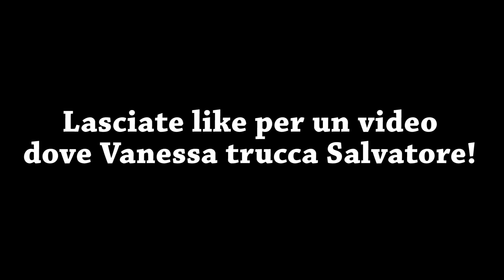MAKE UP MY GIRLFRIEND CHALLENGE ! - TRUCCO LA MIA RAGAZZA !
Hey Guys! Salvatore ha pensato di fare questa challenge, dove prova a truccare la sua ragazza Vanessa, c'è solo un problema, Salvatore non sa proprio nulla di trucco, quindi cosa succederà?

Video fatto da : Salvatore e Vanessa